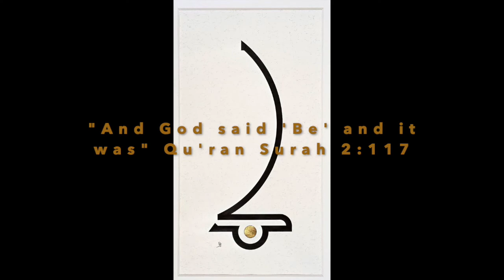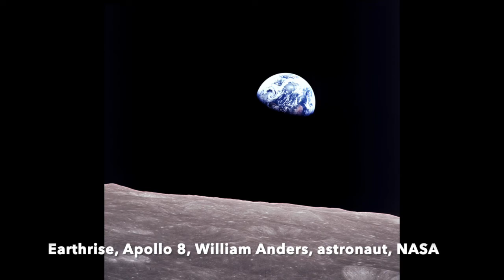Dr Ursula Weekes, Art & Incarnation: Christmas 2020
Explore the Christian meaning of Christmas through a selection of artworks from the 13th to the 20th Century.